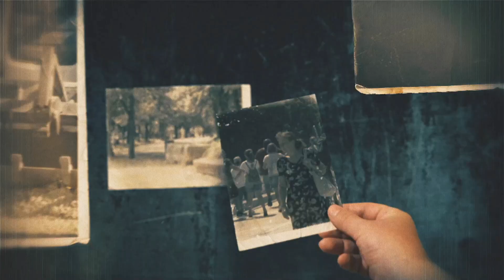ČUVARI TRADICIJE - PRIČE SA NIŠKE KALDRME - 26.07.2022.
Gost emisije:
Sanja Stojanović - KUD Anđeli